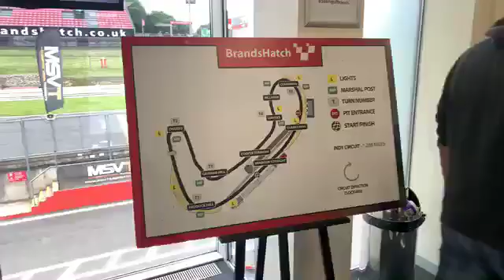Education to drive Brands Hatch